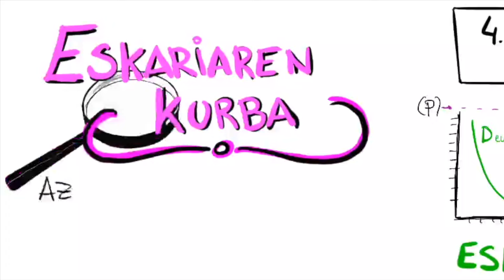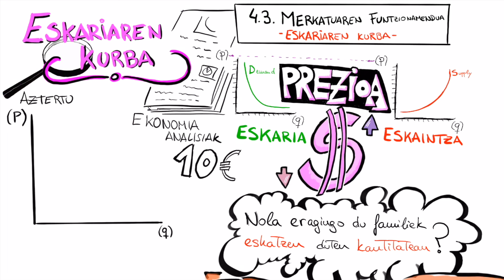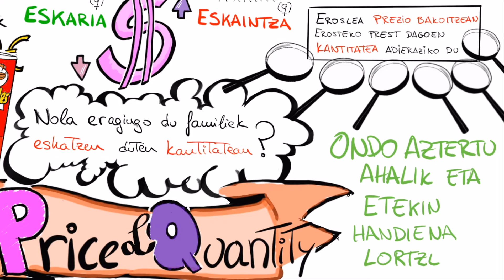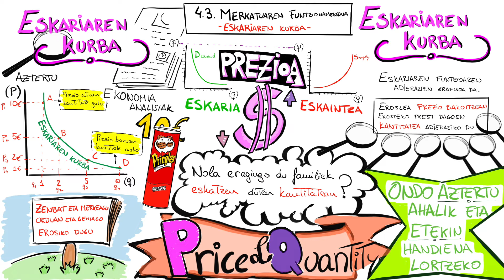4.3 Merkatuaren Funtzionamendua - Eskariaren Kurba -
Muchas veces escuchamos comentarios sobre la ley de la oferta y la demanda. Pero...  ¿realmente sabemos qué son y cómo funcionan?

En este vídeo veremos lo que es la curva de la demanda.